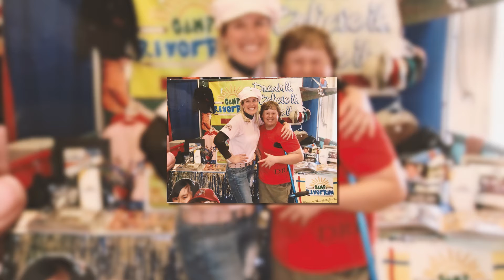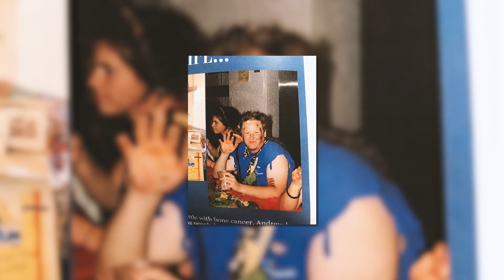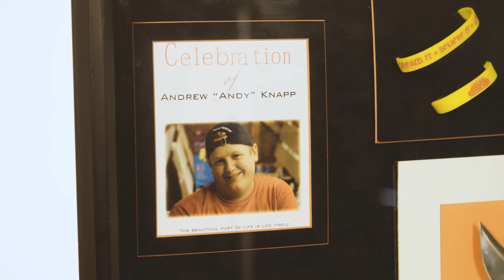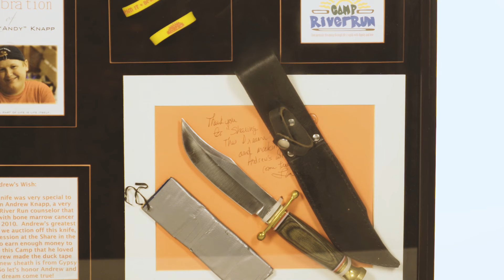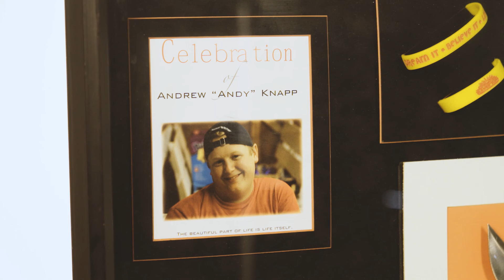Camp River Run - Andy's Knife